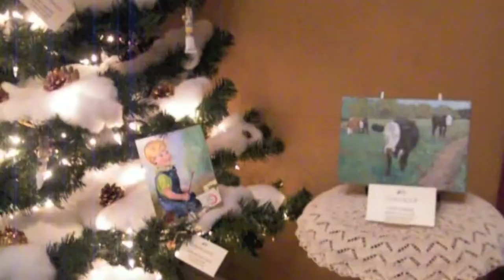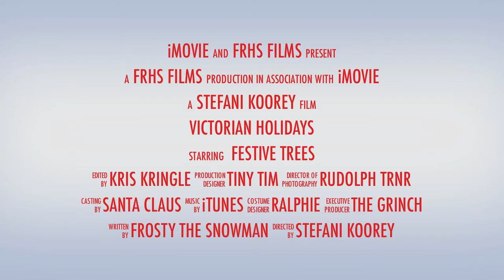Victorian Christmas!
Come and join us for a Victorian Christmas at the Fall River Historical Society! 451 Rock Street, Fall River, MA.